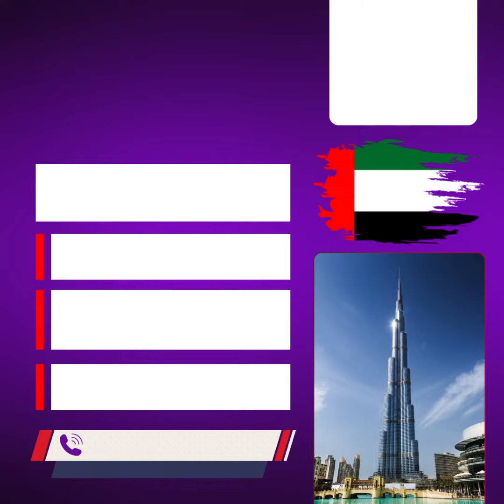Packing के लिए Work Permit आया हैु UAE 🇦🇪 आज ही apply करें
*🇦🇪URGENTLY REQUIRED FOR DUBAI 🇦🇪UAE COMPANY FACTORY CHIPS AND SNACS*

*PROFILE NAME:-* PACKING LOADING UNLOADING

SALARY- 1400+200
ACCOMMODATIONS + TRANSPORTATION & MEDICAL PROVIDED BY COMPANY

*CARTOON WEIGHT 10-15KG, AGE LIMIT 40 YEARS BLOW √*

*||THANKS & REGARDS||*
*R SINGH IMMIGRATION LLP*
________Right way for success

*इस PROCESS के बारे में अधिक जानकारी के लिए हमारी R SINGH IMMIGRATION LLP TEAM के MEMBERS को CALL करें:-*

*ये NUMBERS WHATSAPP पर भी उपलब्ध है*

*||🔰R SINGH IMMIGRATION LLP से जुड़ने के लिए धन्यवाद🔰||*